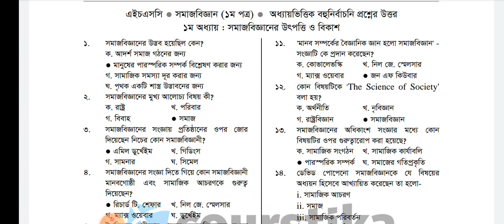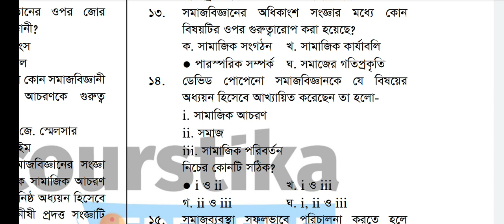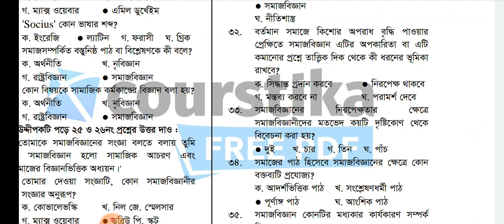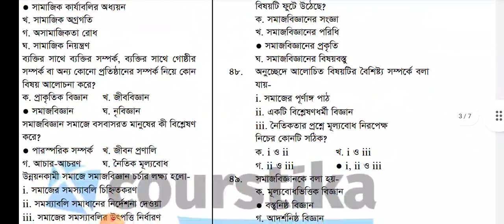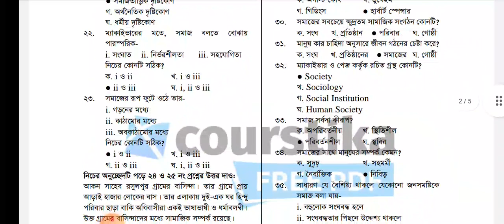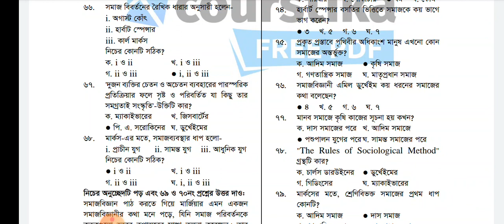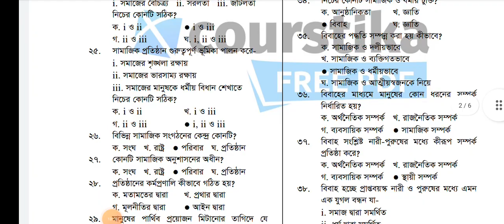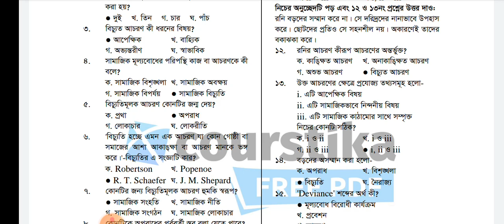এইচএসসি সমাজবিজ্ঞান ১ম পত্র সাজেশন। sociology 1st paper mcq suggetion সমাজ বিজ্ঞান চূড়ান্ত সাজেশন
চূড়ান্ত সাজেশন
hsc sociology 1st paper suggestion 2022
hsc 2022 sociology 1st paper cq suggestion 2022
sociology 1st paper suggestion in hsc
sociology 1st paper suggestion hsc 2022
hsc,hsc sociology 1st paper
hsc 2022 suggestion
hsc sociology 1st paper suggestion
এইচএসসি সমাজবিজ্ঞান ১ম পত্র সাজেশন ২০২২
এইচএসসি সমাজবিজ্ঞান ১ম পত্র সাজেশন
hsc short suggestion 2022
hsc exam 2022,এইচএসসি সমাজবিজ্ঞান ১ম পত্র নৈর্ব্যক্তিক সাজেশন ২০২২
HSC sociology 1st paper mcq Suggestion 2022
এইচএসসি সমাজবিজ্ঞান ১ম পত্র নৈর্ব্যক্তিক সাজেশন
এইচএসসি সমাজবিজ্ঞান ১ম পত্র নৈর্ব্যক্তিক সাজেশন ২০২২ || HSC Sociology 1st Paper mcq suggestion 2022